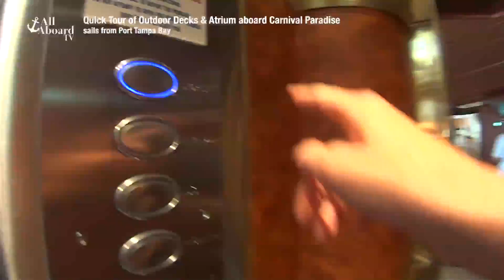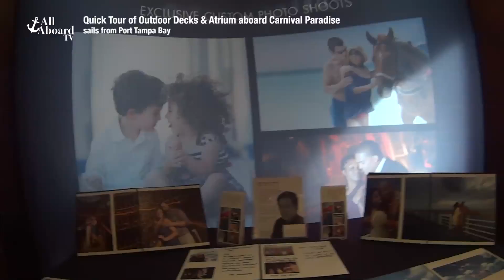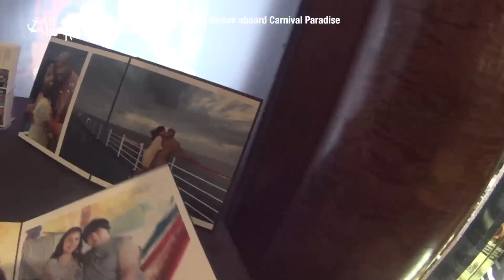Carnival Paradise ShipTour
Carnival Paradise Ship Tour

It is one of the 1st videos that we uploaded to YouTube, and since then, whenever we do a ship tour, we use one of several cameras that has built in stabilization, or we use a gimbal.

Rob & Kerri